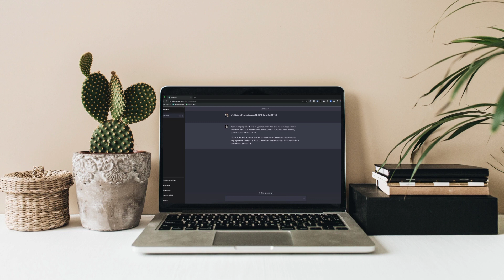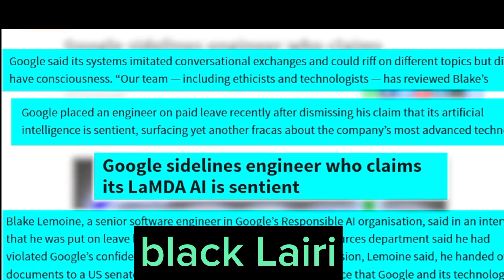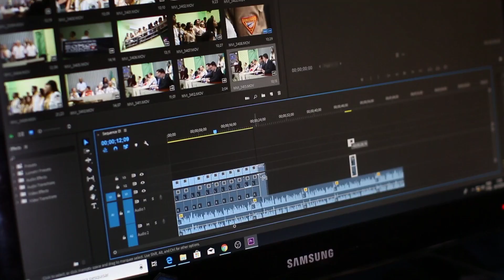ARTIFICIAL INTELLIGENCE AI AND OF HUMANITY